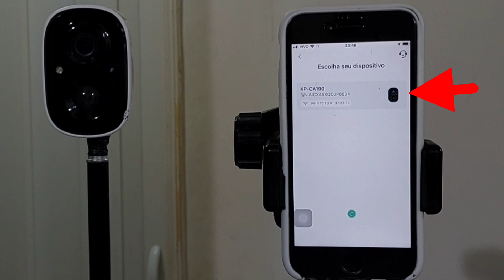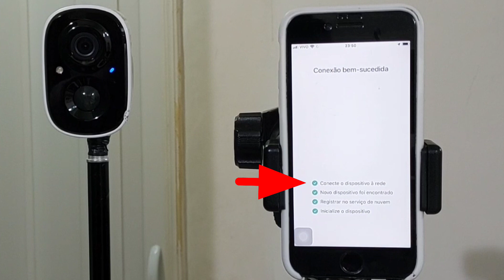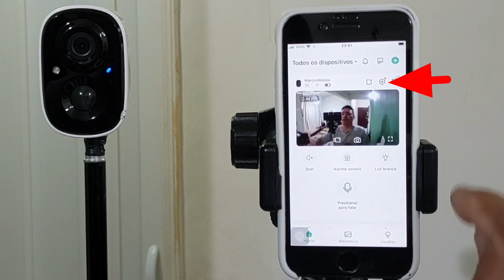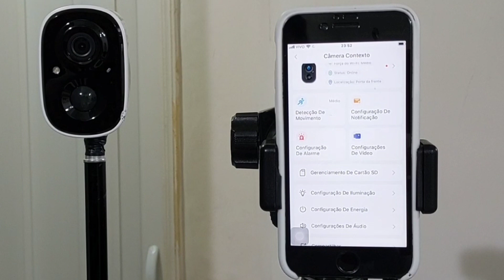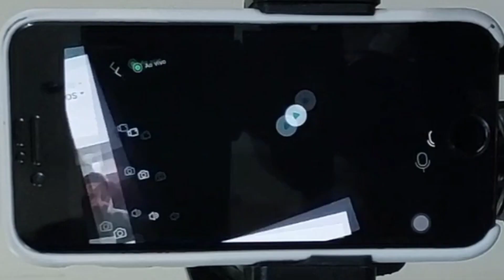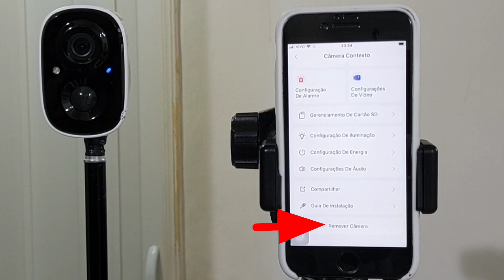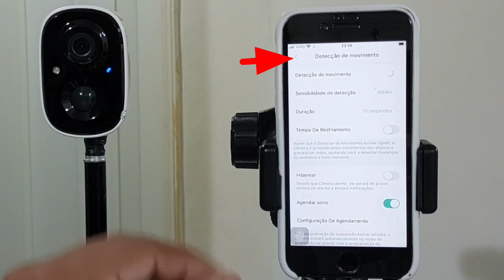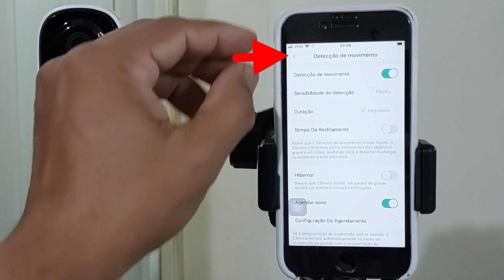Lançamento Câmera wi-fi totalmente sem fio com bateria KP-CA 190 como configurar app: VicoHome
Câmera wi-fi totalmente sem fio KP-CA 190 da ípega com bateria interna recarregável, tecnologia wi-fi 2.4 GHz com áudio bidirecional, impermeável e à prova de poeira visão noturna colorida, armazenamento interno: suporta cartão de memória micro SD de 128GB máx, capacidade da bateria: 5200Ah, Autonomia da bateria: de 3 à 5 meses
Rede sem Fio: 802.11 b/g/n
Alimentação: 5Vdc/1.5A (para recarga da bateria)